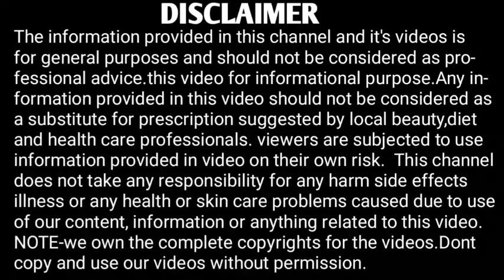How to cure skin फंगल इंफेक्शन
How to cure skin फंगल इन्फेक्शन                                                                                                                                                                                                                                         Disclaimer-Some contents are used for educational purpose under fair use.copyright disclaimer under section 107 of the copyright act 1976, allowance is made for"fair use"for purpose such as criticism,comment,news reporting, teaching, scholarship and research.Fair use in a use permitted by copyright statute that might otherwise infringing.Non-profit, educational or personal use tips the balance in favour of fair use.All credit for copyright material used in video goes to respected owner.